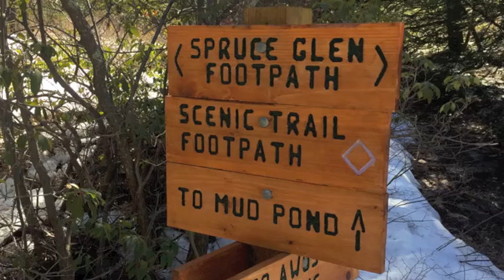Stony Kill Falls, Lake Awosting & Verkeerderkill Falls for a Gunks Spring Run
Stony Kill Falls, Lake Awosting & Verkeerderkill Falls for a Gunks Spring Run.  This is a video of our 25 mile run thru Minnewaska and Sam's Point on April 4 2015. The spring thaw is just underway so it's wet and snowy still!

Chef Marcus Guiliano is an award-winning chef, green restaurateur, real food activist, professional speaker, restaurant consultant & ultra-marathoner. Devoting his career to a whole food, whole life approach, Chef Marcus has coined the phrase Eco-Lectic Cuisine. The notion behind Eco-Lectic Cuisine is how Chef Marcus marries healthy food with ethically and socially responsible sustainable business practices. Marcus is often heard saying, “It's the whole picture that matters." Chef Marcus had to overcome a handful of health challenges in the late 90s. He was able to eliminate all of the medications he was taking and in the transition cure an asthmatic condition he had from birth. After overcoming his various health challenges, Chef Marcus was invited to contribute over 200 recipes to several Dr. Gary Null's books. In addition to successfully owning and operating the first Green Certified restaurant in the Hudson Valley, Aroma Thyme Bistro, Chef Marcus has begun to devote his time consulting and trouble shooting for other restaurants. His master consulting project is an free online cyber coaching tool for applicable to all businesses, not just restaurants. Garnering his passion for clean, sustainable, healthy food choices, Chef Marcus has launched other activist/watchdog oriented sites including: NoFarmedSalmon.com, ChefonaMission.com & the controversial FoodFraudTV.com. On FoodFraudTV.com , Chef Marcus has called out fellow chefs for not being honest to their patrons on their menus. Chef Marcus has a rather large following on YouTube and his videos can be found under the moniker: MarcusG.tv. Chef Marcus has been featured on CNN, Dr OZ, New York Post, New York Times, TEDx Longdock, Best Chef's America, Sierra Club Magazine, Huffington Post, International Wine Masters, Bottom Line Publications, Smithsonian (Online) and Organic Spa Magazine. The Colorado Dept of Agriculture stated, “Marcus Guiliano is the Willie Nelson of Farm to Table”. Recently, OneGreenPlanet.com named Chef Marcus as one of The “5 Food Activists Helping To Make Big Changes."  Most days Chef Marcus can be found pursing his passion of food at his restaurant Aroma Thyme Bistro or on pursuing his passion for running on one of the many country roads and trails surrounding his restaurant.